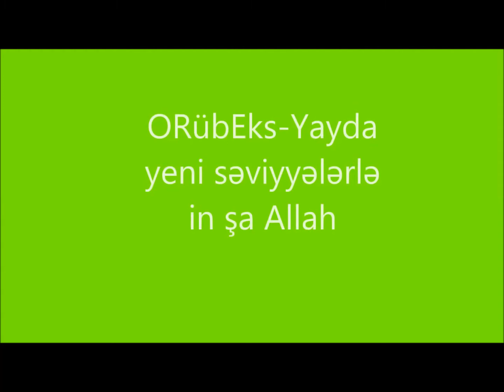ORübEks Bahar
Oriflame sadəcə satış biznesi deyil .Bu işdə 20 ilə yaxın olan təcrübəm əsas verir ki ,deyəm : Burada Satanlar gəldi-gedərdilər,Biznes qurmağı seçmiş kəslər isə sevərək öz İşlərini böyüdürlər,qayğısına qalırlar .
Biznes qurmaq istəyirsinizsə ,bu linklə qeydiyyatdan keçib başlaya bilərsiz ,daha doğrusu  bilərik.
Müasir dövrdə isə Onlayn müstəvidə iş qurmağa üstünlük verilir .Zamanin nəbzini tutmağa çalışırıq . Onlayn necə işləmək olar Oriflamedə ?
İndi təlimləri də onlayn keçirik,görüşləri də əksər halda internet üzərindən edirik . İmkan daxilində çalışırıq biliklərimizlə də paylaşmağa . Yutub kanalimiz elə maarifləndirici istiqamətdədir .Kanalımıza abunə olun,yeni buraxılışlarımıza dəstək durun.